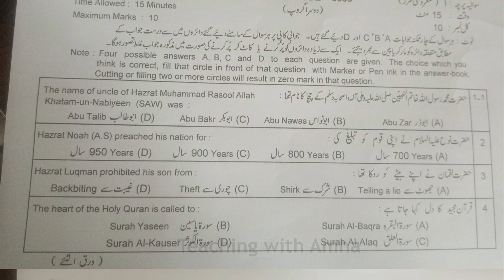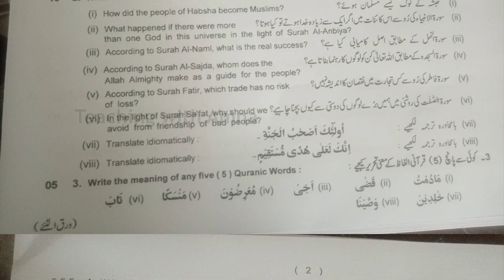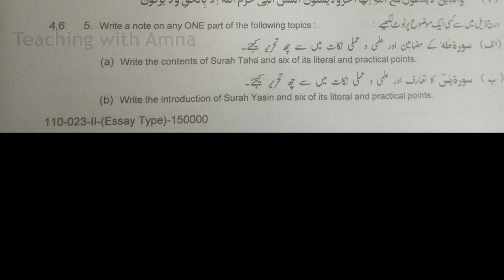9th Class Tarjama Tul Quran Ul Majeed 2nd Group Question Paper 2023 - Class 9th Tarjuma Quran Papers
9th Class Tarjama Tul Quran Ul Majeed 2nd Group Question Paper 2023 - Class 9th Tarjuma Quran Papers